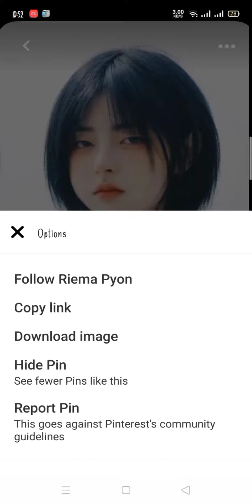Easy art for beginners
Easy realistic art for beginners